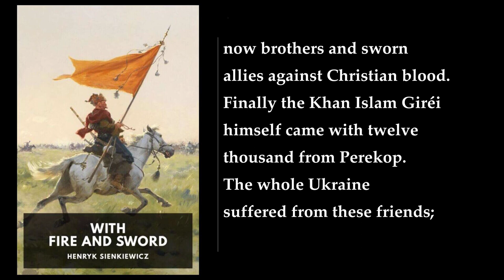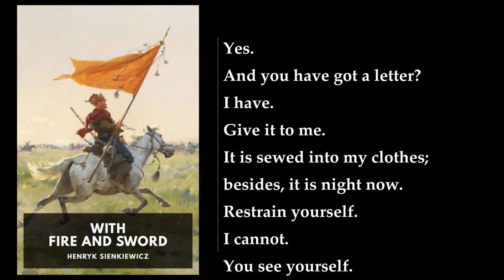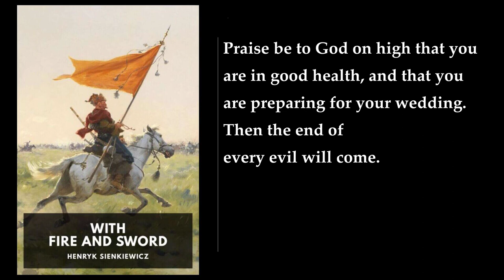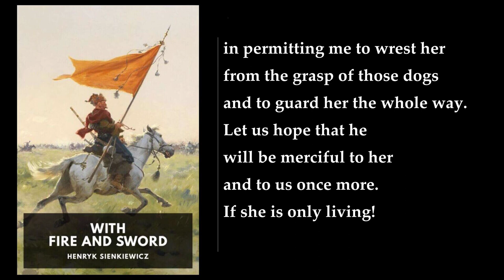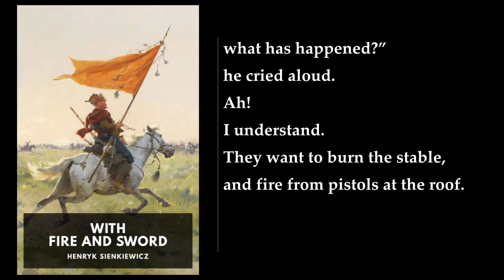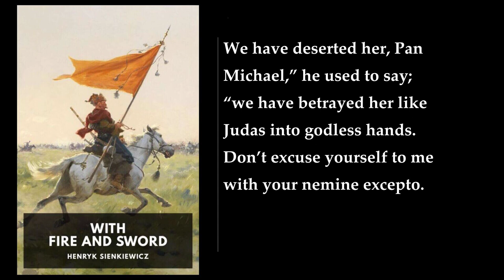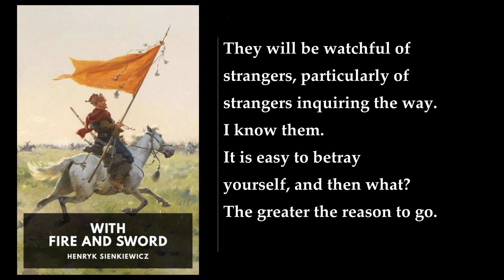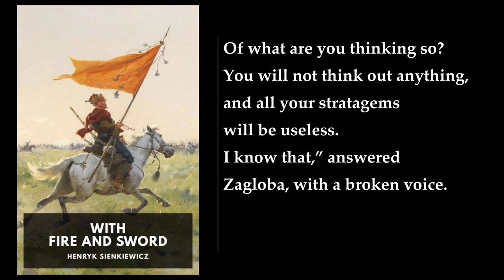With Fire and Sword (2/3) 💙 By Henryk Sienkiewicz. FULL Audiobook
With Fire and Sword. By Henryk Sienkiewicz FULL Audiobook
"With Fire and Sword" (Polish: Ogniem i mieczem) is a captivating historical novel penned by the renowned Polish author Henryk Sienkiewicz. Set in the tumultuous 17th century, it unfolds against the backdrop of the Polish–Lithuanian Commonwealth during the Khmelnytsky Uprising. Here's a detailed summary:

1. Historical Context and Setting:
   - The novel immerses readers in a world of political intrigue, military clashes, and personal struggles. The Polish–Lithuanian Commonwealth, a vast and diverse realm, faces internal strife and external threats.
   - The Cossack-led rebellion, led by Bohdan Khmelnytsky, shakes the foundations of the kingdom. Amidst this chaos, our characters navigate love, loyalty, and honor.

2. Main Characters:
   - Jan Skrzetuski: A lieutenant in Prince Jeremi Wiśniowiecki's armored regiment. His unwavering loyalty and courage drive the narrative.
   - Bohdan Zenobi Chmielnicki: Initially posing as Abdank, he becomes a central figure. His complex motivations and actions shape the course of events.
   - Zagłoba: A colorful character, known for his wit and cunning.
   - Podbipięta: A Lithuanian warrior with a unique vow.

3. Plot Summary:
   - The story begins with Skrzetuski encountering Chmielnicki's party returning from a mission to the Khan. Their paths intersect at Czyhryn.
   - Skrzetuski learns that Chmielnicki is escaping to the Sich (Cossack territory). He also meets Zagłoba and Podbipięta.
   - The novel weaves fictional elements into real historical events. Sienkiewicz researched Polish nobility memoirs and chronicles to depict life in 17th-century Poland.
   - The narrative oscillates between epic battles, personal vendettas, and romantic entanglements.
   - The heart of the novel lies in its portrayal of patriotism, sacrifice, and the struggle for unity in a partitioned Poland.

4. Themes:
   - Patriotism: The characters' unwavering commitment to their homeland drives their actions.
   - Heroism: Skrzetuski's valor and Chmielnicki's complex choices exemplify heroism.
   - Love and Betrayal: Romantic relationships intertwine with political intrigue.
   - Historical Accuracy vs. Epic Plot: Sienkiewicz prioritizes epic storytelling over strict historical accuracy.

5. Legacy and Adaptations:
   - "With Fire and Sword" gained immense popularity in Poland, becoming one of the most beloved Polish books.
   - It was serialized in newspapers, captivating readers with each weekly installment.
   - The novel's film adaptations, including the 1999 version, brought its epic scope to the screen.

In summary, "With Fire and Sword" is a tapestry of war, honor, and love, set against the backdrop of a nation's struggle for survival. Sienkiewicz's vivid language and larger-than-life characters make it a timeless classic in Polish literature  ..
More: Poland, historical novel, Khmelnytsky Uprising
Cossacks, warrior-prince, swordsman
Lithuanian giant, Poland's Falstaff, epic Trilogy
Jan Skshetuski, Helena, devastating revolt
heroes, nation's leaders, nobility

00:00:00 XXVI
00:34:13 XXVII
01:21:29 XXVIII
01:42:43 XXIX
01:59:00 XXX
02:27:02 XXXI
03:03:39 XXXII
03:25:06 XXXIII
04:09:24 XXXIV
04:30:07 XXXV
04:47:45 XXXVI
05:05:09 XXXVII
05:39:28 XXXVIII
05:53:13 XXXIX
06:12:47 XL
06:57:06 XLI
07:29:14 XLII
07:46:01 XLIII
08:21:28 XLIV
09:06:59 XLV
09:19:45 XLVI
09:33:04 XLVII
09:56:42 XLVIII
10:14:06 XLIX
10:30:35 L
10:45:13 LI
11:19:03 LII
11:35:29 LIII